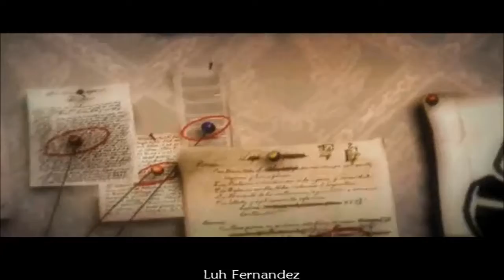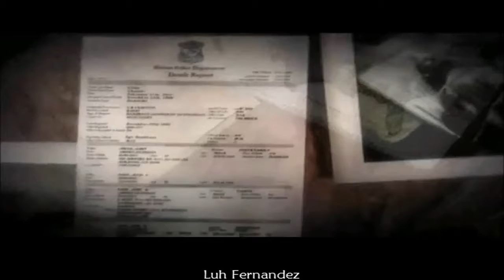Alone in the Dark: The New Nightmare | Introdução